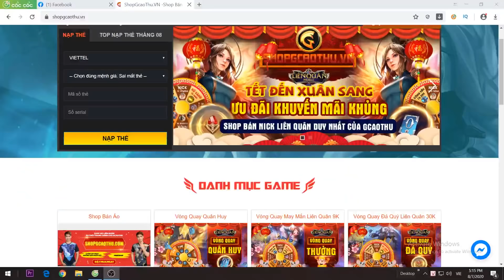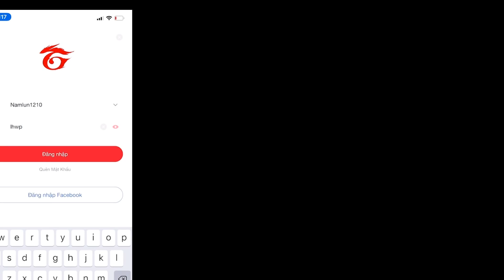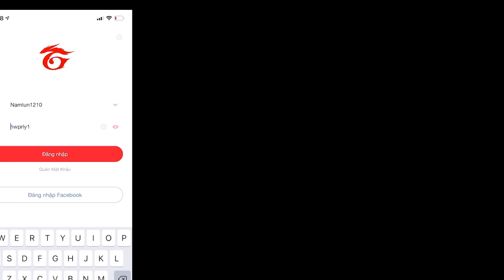[Gcaothu] Trang phục thứ 13 Violet Huy Chương Vàng ra mắt - Con cưng số 1 của garena